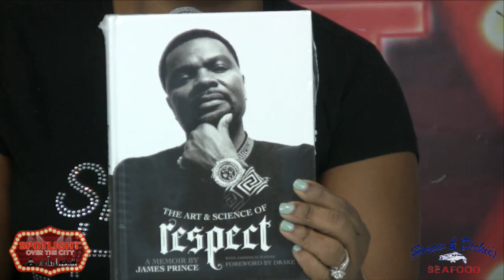Exclusive J (James) Prince CEO of RAP-A-LOT Records Interview on Spotlight Over The City!!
CEO of Rap-A-Lot Records, Mr. J (James) Prince sits down with CEO/Host of Spotlight Over The City, Stan Long, for a candid interview. J. Prince shares his one regret in life and gives hope for the upcoming generation with some of his life lessons and valuable advice.  Mr. Prince also drops a few "nuggets" from his new book "The Art & Science of Respect". PLUS Spotlight Over The City Discusses Bill Cosby, Lil Wayne and Much More!!